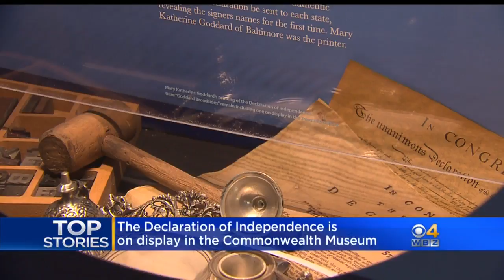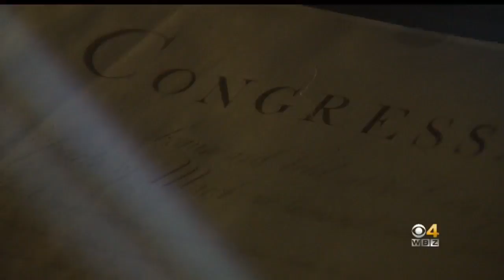WBZ News Update For July 4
Fourth of July celebrations; hot weather continues.